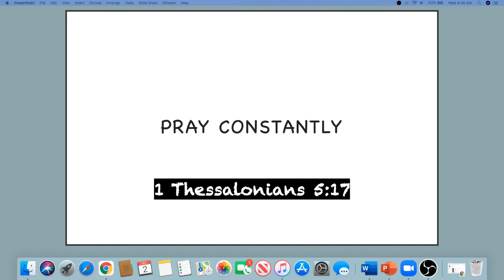3 Quick Minutes with Pastor Billy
Behold, the Lamb this Christmas! John 1:29